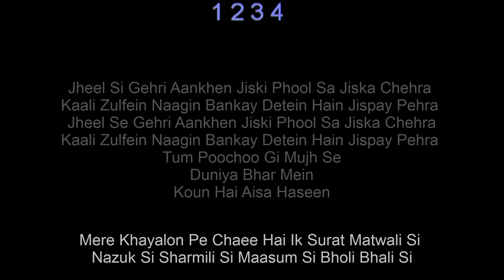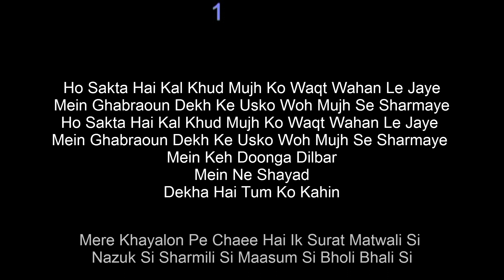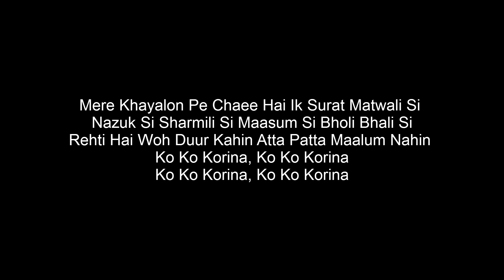Karaoke Ko Ko Korina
Song : Ko Ko Koreena
Movie: Armaan
Artist : Ahmed Rushdi
Lyrics: Masroor Anwar
Label: EMI Pakistan